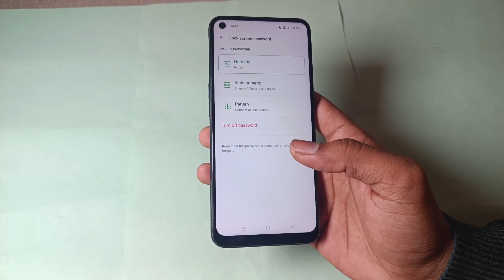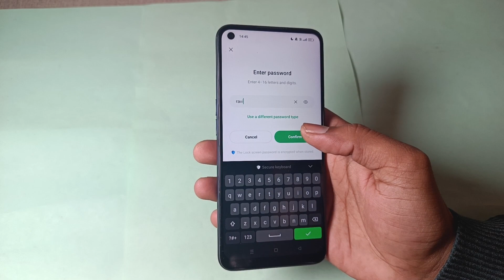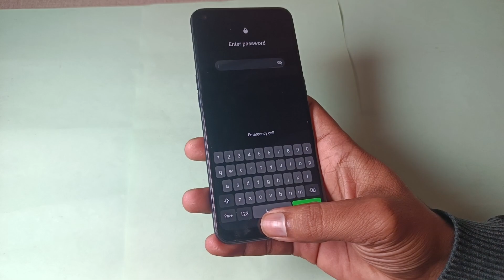realme 8 5g me pin password unlock 🔓 kaise kare, realme 8 5g pin password settings